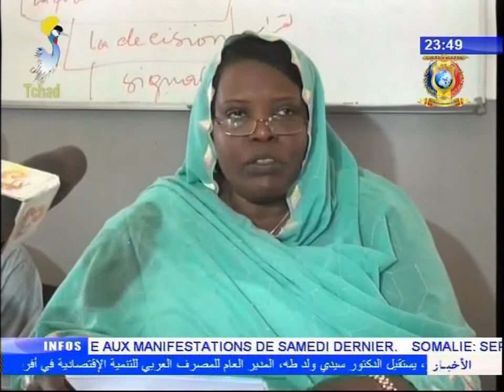INFOS TELE TCHAD DU 24 AOUT 2017 - ENVIRONNEMENT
Titre
1) RESILIENCE CLIMATIQUE - Rencontre des acteurs de services étatiques.